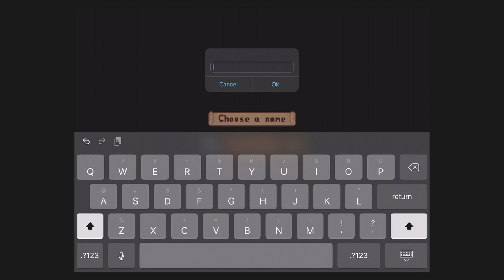Let’s Play Stardew Valley on iOS #168 - Iridium Sprinkler Experiment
Hello, dear viewer, and welcome to Stardew Valley on iOS! It’s a farming Role Playing Game that feels like Harvest Moon combined with Terraria (a bit). Stardew Valley usually costs $7.99. Stardew Valley is made by Concerned Ape and Chucklefish and I’m learning the ropes. I hope you enjoy it!

I'm sometimes experiencing some technical difficulties recording Stardew Valley with my Elgato HD 60 game capture device so I'm hoping this will work out.

It’s described in the App Store as follows: “Move to the countryside, and cultivate a new life in this award-winning open-ended farming RPG! With over 50+ hours of gameplay content and new Mobile-specific features, such as auto-save and multiple controls options.

**Winner of the Golden Joysticks' Breakthrough Award**
**Nominee of Game of the Year 2017 - BAFTA Games Awards**

BUILD THE FARM OF YOUR DREAMS:

■ Turn your overgrown fields into a lively and bountiful farm

■ Raise and breed happy animals, grow a variety of seasonal crops and design your farm, your way

■ Customize your farmer and home! With hundreds of options to choose from

■ Settle down and start a family with 12 potential marriage candidates

■ Become part of the community by taking part in seasonal festivals and villager quests

■ Explore vast, mysterious caves, encountering dangerous monsters and valuable treasure

■ Spend a relaxing afternoon at one of the local fishing spots or go crabbing by the seaside

■ Forage, grow crops and produce artisan goods to cook up as a delicious meal

■ Rebuilt for touch-screen gameplay on iOS with mobile-specific features, such as auto-select to toggle quickly between your farming tools and auto-attack to swiftly take down fiendish monsters in the mines

■ Continue farming from where you last left off with auto-save (even if you close the app!)

■ Play the game your way with multiple controls options, such as touch-screen and virtual joystick

■ Newly Updated Single Player Content - Including new town upgrades, dating events, crops, fishing ponds, hats, clothing, and new pets! Plus more to be discovered...

“The best version of Stardew Valley is the one you have with you … This game is absolutely incredible, and will not disappoint.” - TouchArcade

"Stardew Valley beautifully combines farm simulation with RPG elements to create an intriguing, absorbing rural world." - IGN

“Far more than just a farming game... filled with seemingly endless content and heart.” Giant Bomb

"Village life has never been so accessible and satisfying" - The Telegraph

“Stardew Valley has been the most rich and heartwarming experience I’ve had in a game in years.” CG Magazine

Note: Features new 1.4 update story content, multiplayer functionality not supported. No in-app purchases."